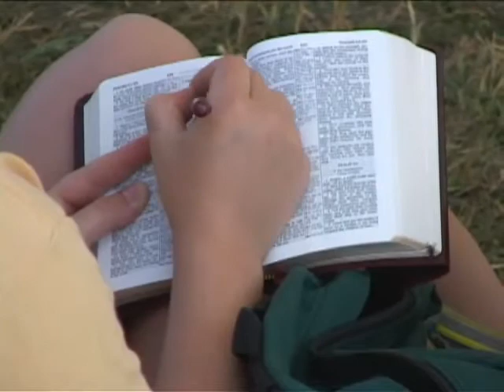Royal Servant 2013 Promotional